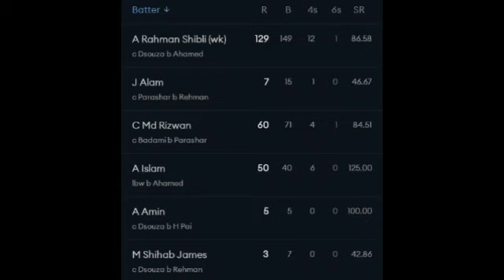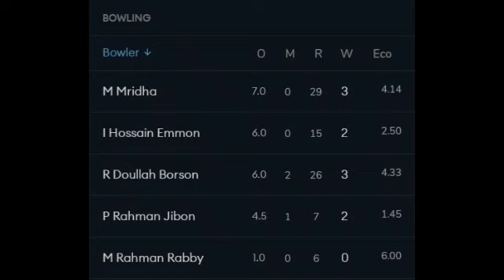U19 Asia Cup Final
Congratulations To Bangladesh

Screenshots From Crex App